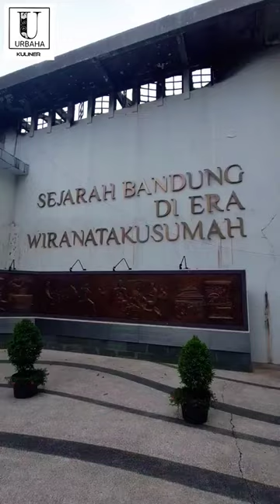Jangan lupakan sejarah.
Silsilah Wiranatakusumah

Nama Wiranatakusumah menjadi identik sebagai gelar bagi bupati Bandung. Meski menurut Nina Herlina Lubis dalam bukunya Kehidupan Kaum Menak  Priangan 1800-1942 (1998), nama keluarga yang diwariskan secara turun-temurun bukanlah suatu kebiasaan  orang Sunda, yang biasanya terjadi adalah perpaduan nama dengan mengambil sebagian nama leluhur, baik dari sisi ayah maupun ibu, yang dipandang memiliki reputasi yang baik dan tingkatan gengsi yang tinggi.

Berdasarkan naskah Babad Bupati Bandung, Dalem Adipati Wiranatakusumah II diangkat sebagai bupati Bandung menggantikan ayahnya, Raja Dalem Adipati Wiranatakusumah I, yang wafat pada tahun 1794 dan dimakamkam di Kaum Bandung, Tarik Kolot.  Raja Dalem Adipati Wiranatakusumah I diangkat menjadi regen (bupati) Bandung berdasarkan besluit tanggal 18 Januari 1788.

Menurut silsilah keluarga yang tercantum dalam naskah Babad Bupati Bandung, Raja Dalem Adipati Wiranatakusumah I bukanlah yang pertama menggunakan nama Wiranatakusumah. Oleh enam generasi di atas Raja Dalem Adipati Wiranatakusumah I, nama Wiranatakusumah telah digunakan. Raja Dalem Wiranatakusumah, yang setelah wafat dimakamkan di daerah Cangkuang, Leles, Garut, merupakan tokoh pertama yang menggunakan nama tersebut dalam silsilah keluarga.

Raja Dalem Wiranatakusumah merupakan generasi kelima penguasa Timbanganten yang wilayahnya kini terletak di wilayah kabupaten Garut. Naskah Babad Bupati Bandung mencatat raja pertama Timbanganten adalah Sunan Permana di Puntang yang dimakamkan di daerah Dayeuh Manggung, Garut.

Sunan Permana di Puntang merupakan anak dari hasil perkawinan antara Prabu Siliwangi dengan  Ratu Maraja Inten Dewata yang merupakan puteri dari Dalem Pasehan Panembong. Prabu Siliwangi, menurut pendapat Moh. Amir Sutaarga, merupakan Sri Baduga Maharaja yang memerintah di Pakuan Pajajaran dalam kurun 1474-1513. Sementara itu,Ratu Maraja Inten Dewata  di naskah Babad Bupati Bandung disebutkan sebagai anak dari Dalem Pasehan Panembong. Panembong merupakan nama sebuah desa yang terletak di Kabupaten Garut